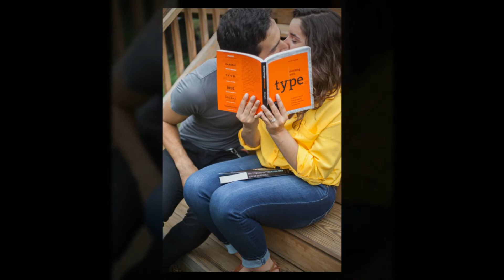Renan's & Paula's Engagement Photo Shoot NJ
A video and photograph fusion slideshow from Jackie Photography New Jersey engagement photo shoot.